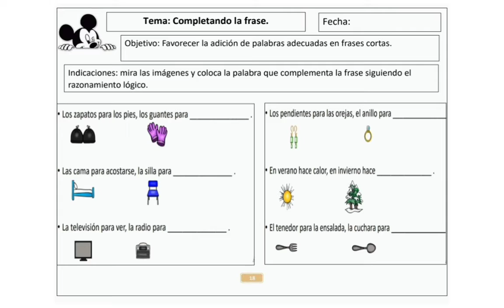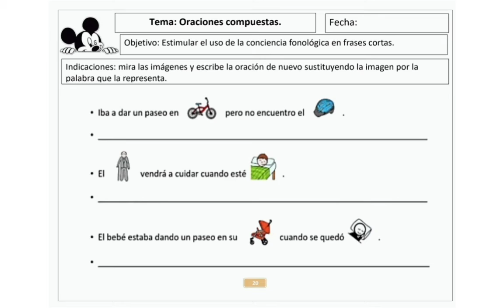Evaluación álbum digital 20%